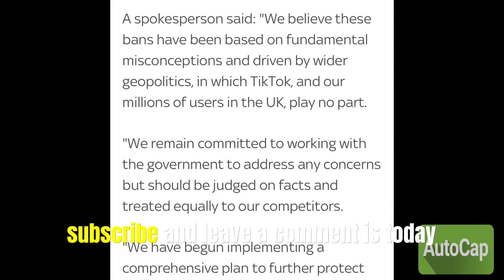TIKTOK has been banned from all UK Government phones!!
tiktok has been banned from all UK ukgovernment ukparliament phones due to fears surrounding security linked to china

I cover UFC, Boxing, WWE, AEW and random stuff